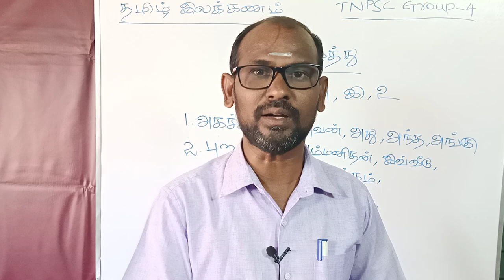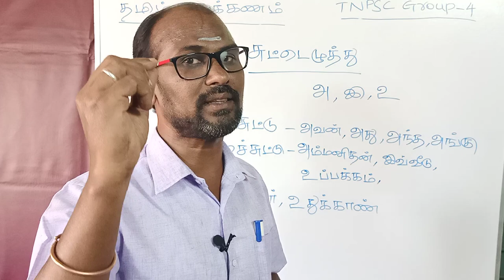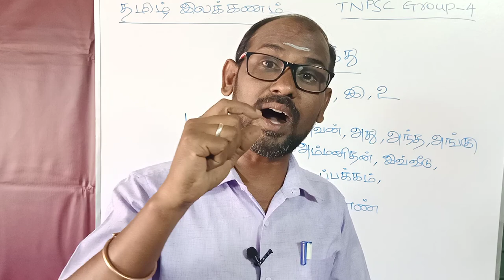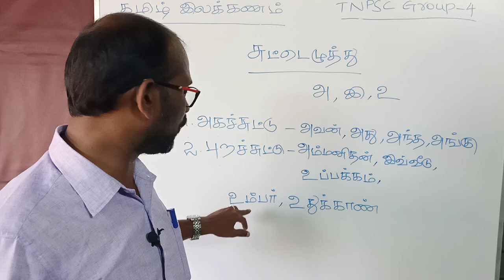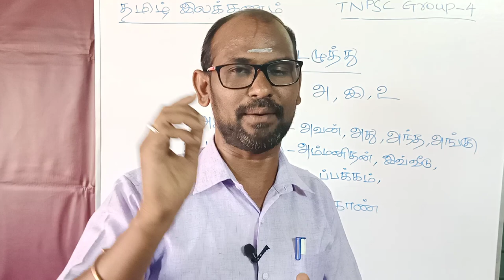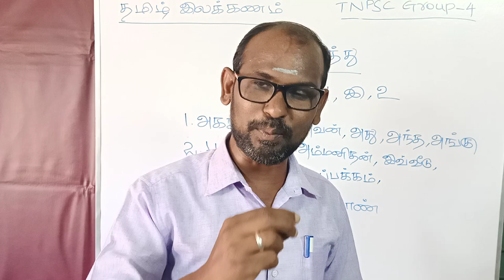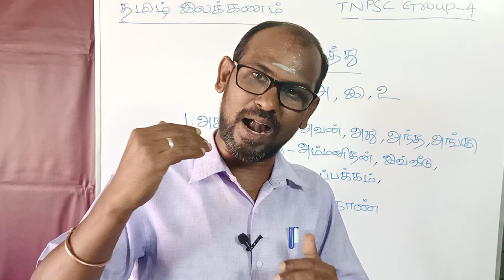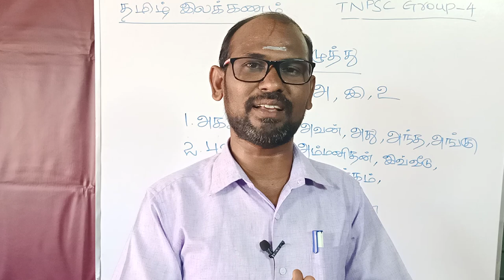சுட்டெழுத்து IN TAMIL ILAKKANAM @UNGAL VAGUPPARAI BY ANBUDAN JJ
சுட்டெழுத்து என்றால் என்ன என்பதற்கான வரையறை

THIS VIDEO CONNECTED WITH BELOW KEYWORDS

trb
tet
rrb
ibps
ssc
upsc
ips
ifs
irs
group 1
group 2
group 4
vao
si exam
police exam
anbudan jj
ungal vagupparai
tamil literature
tamil ilakkanam
history in tamil
history
indian history in tamil
tamil history
zoology in tamil
botony class 11
botony class 12
botony in tamil
biology in tamil
biology simplified tamil
tamilnadu state board syllabus
ncert
central board syllabus
cbse
neet
jee
jee mains
iit
niet
school
college
students
parrents
teachers
education
education channel
6 th
7 th
8 th
9 th
10 th
11 th
12 th
+1
+2
term 1
term 2
term 3
english grammer
lessons
chapter
volume
part
2020
2021
coaching centre
coaching institude
academy
success
hard work
motivation
inspiration
kids
2k kids
tutorials
coaching
teaching
how to
what
where
goal